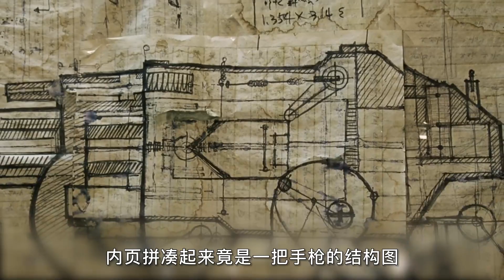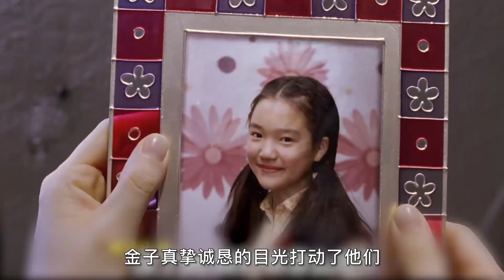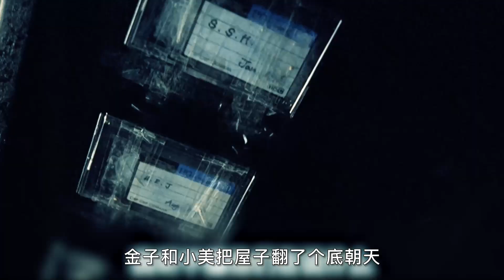【七笑】犯罪片《親切的金子》：女孩被汙蔑入獄後隱忍13年，把仇人做成蛋糕吃掉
簡介：金子20歲時，就因被控「誘拐兒童」入獄而成為頭條新聞，人們驚詫於她的美貌、她的年輕。
在13年的牢獄生活中，有著天使般容貌的她是獄中絕對的模範。金子盡心盡力地幫助身邊的每一個人，因此獄友們都稱她為「親切的金子」。表面上金子似乎比誰都誠實守紀，但內心裏的復仇火焰一天也沒有熄滅。
當金子出獄後，她還是馬上展開復仇計劃——它已經暗中策劃準備了13年之久的，而獄友們也都在不同的地方幫助著她。
金子的仇人是當年讓她入獄的白老師，那是什麽讓他們在13年前結怨呢？金子又將怎樣復仇呢？能否成功？